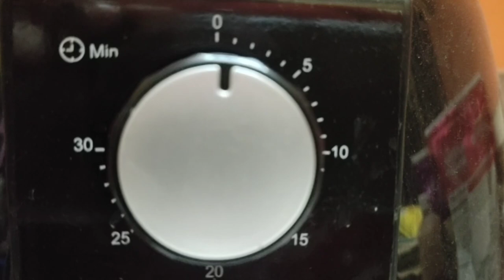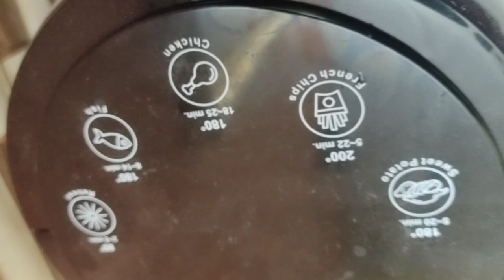GLEN RAPID FRYER 3048 DEMO & REVIEW | air fryer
Made in India
1350W Rapid Heating With SS Heating Coil
Auto Switch Off
2 Years Warranty
Large 3.8L Capacity